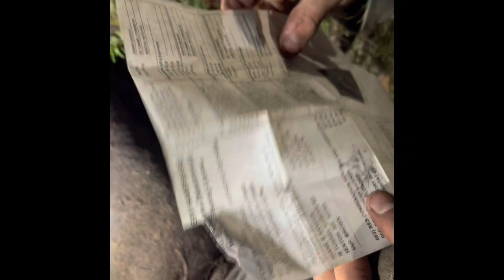Big NH buck down opening day!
It was a warm start to the season but Nate put his time in hunting saddles and pinch points hoping for a buck to come through and it payed off on opening day of rifle with a beautiful 203.5 pound white mountain buck! Very emotional hunt, hope you enjoy!